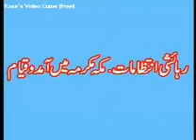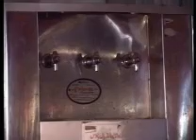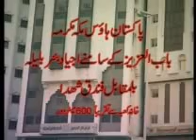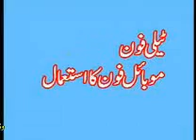hajj and ummra tarika 3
educate your self